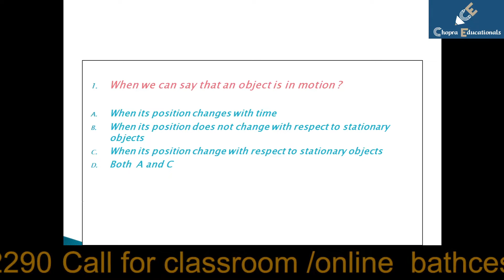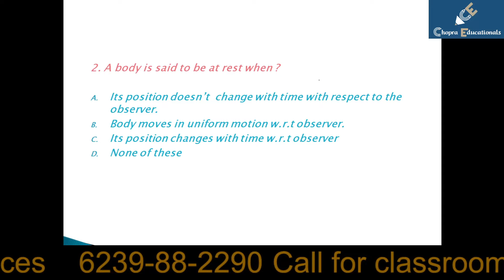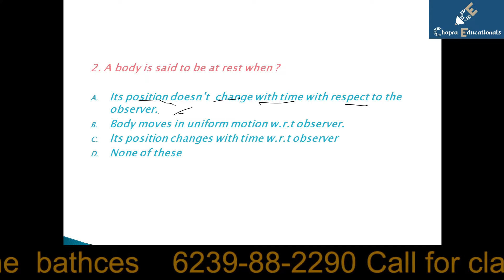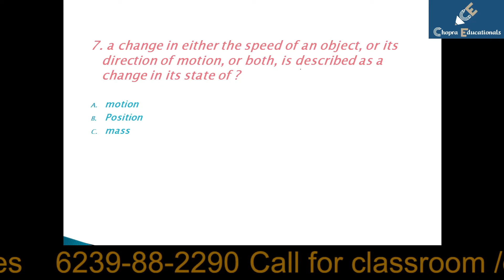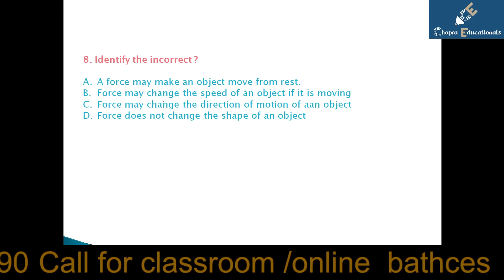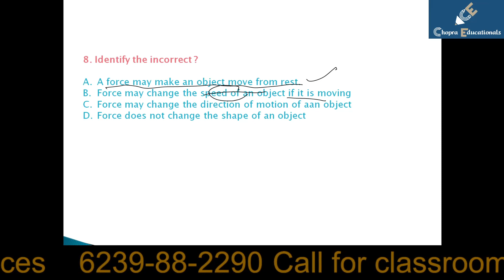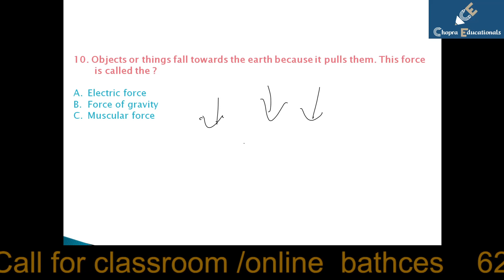MCQ on motion || Physics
MCQ on Motion
Class links

follow us for best awareness

Chopra educationals is an Offline/online (Classroom Based) – One of the largest and fast-growing education-technology company in India focused on helping unemployed youth in getting jobs.
Chopra educationals thousands of students across PUNJAB through its various platforms – FRANCHISE PARTNERS OF Career Power(adda247)
The roots of Chopra educationals lie in a very modest beginning in 2019, when its first branch was opened in LUDHIANA in MARCH 2019. With a razor-sharp focus on the unemployability problem in India, a team of passionate entrepreneurs decided to leave their well paying corporate jobs and venture out into the education sector. The team had a clear vision of providing quality and result-oriented education and guide the youth of the country towards suitable employment opportunities. Today, Chopra educationals within one year plan to open branches in different district of Punjab and the different state of India and effectively established itself as a household name in India.
Led by very experience team with a passion for excellence in education, Chopra educationals has shaped the lives and careers of thousands of students since its existence. At Chopra educationals we ‘enable individuals to realize their potential and achieve their dreams’. Today, Chopra educationals stand for trust, quality, and fulfilled promises.

At Chopra Educationals, we train candidates for foreign entrance exams such as IELTS,pte etc /academic classes vi-xii cbse,icse ,jee ,neet & government job exams like IBPS PO, IBPS Clerk, Bank PO, Bank Clerk, SSC, SSC CGL, SSC CHSL, FCI, SBI PO, SBI Clerk, LIC, RBI, NABARD, SIDBI, Railways, CTET etc. Flagship product of CHOPRA EDUCATIONALS is classroom-based coaching classes for the written test and interview. We also provide Online Test Series, Correspondence Courses, and E-learning Modules as part of our offering.

Due to its focus on quality and results, CHOPRA EDUCATIONALS has become a center of excellence in guiding students through various Government Job Exams. CHOPRA EDUCATIONALS has a track record of the highest selection rate in the industry for more than 3 years.